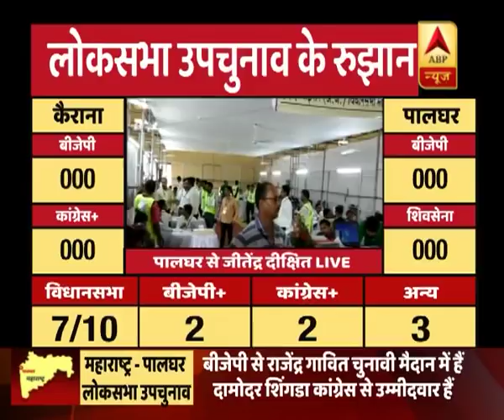By-Poll Results 2018: BJP's Rajendra Gavit leads From Palghar Seat After Second Round Of Counting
BJP's Palghar candidate Rajendra Gavit is leading after second round of counting.
The counting of votes for by-elections to four Lok Sabha seats and 10 assembly constituencies has begun.
Tight security arrangements have been made to ensure safe and fair counting.
Lok Sabha Bypoll:
The Lok Sabha seats which went for polls were; Palghar and Bhandara-Gondiya in Maharashtra; the politically-crucial Kairana Lok Sabha constituency in Uttar Pradesh, and Nagaland parliamentary constituency.
It will be a litmus test for the Bharatiya Janata Party (BJP) as a positive outcome is necessary for the saffron party to maintain its majority in the Lok Sabha.
The results will also test the mettle of a united opposition with that of Prime Minister Narendra Modi.
Though, after losing from Gorakhpur and Phulpur, the BJP had profusely campaigned to win the Kairana seat.
Similarly, in Maharashtra's Palghar and Bhandara-Gondiya, all four major parties -- the BJP, Shiv Sena, NCP, and Congress left no stone unturned to woo the electorates in their favour.